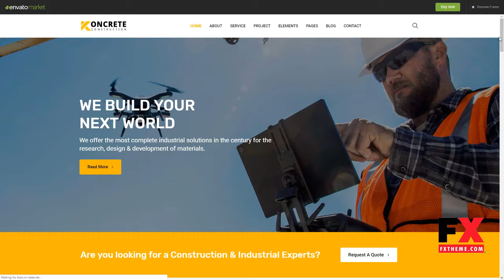Koncrete - Construction Building WordPress Theme Bertie Carlton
Framework Underscores

 Columns 4+

 Layout Responsive